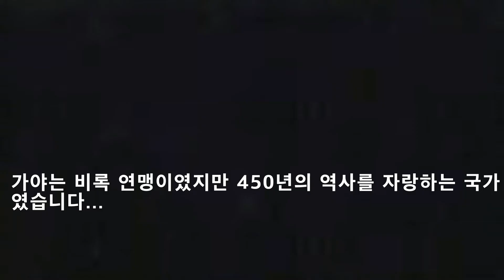가야 연맹의 역사 (42~562)